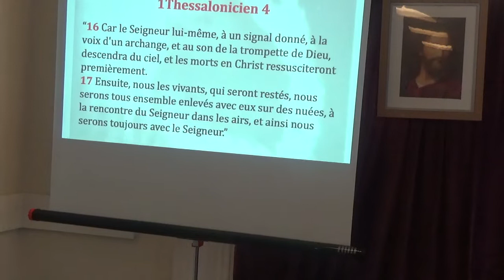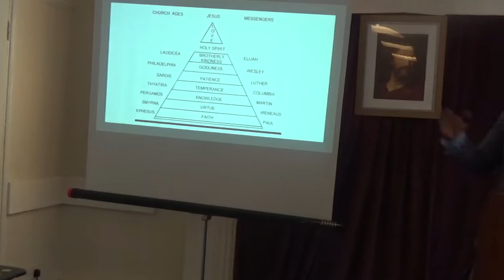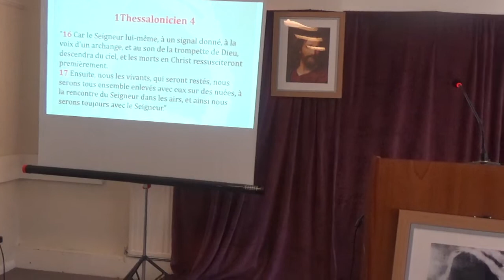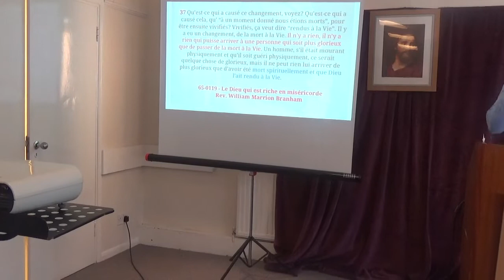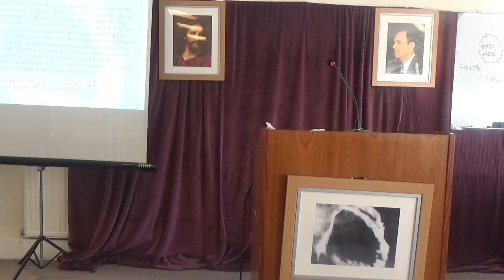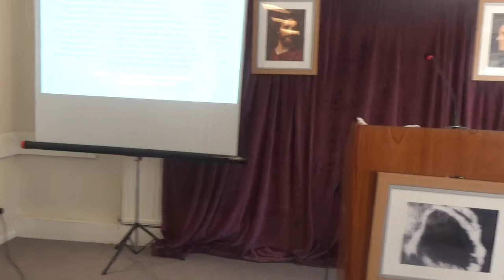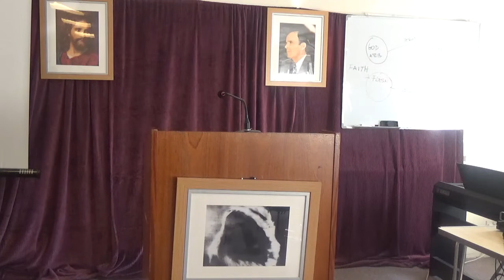Le Mystere de la resurection 2 (Fr Eric Malonga)